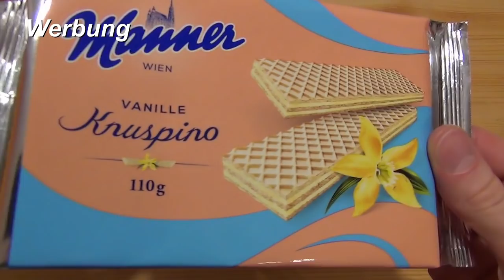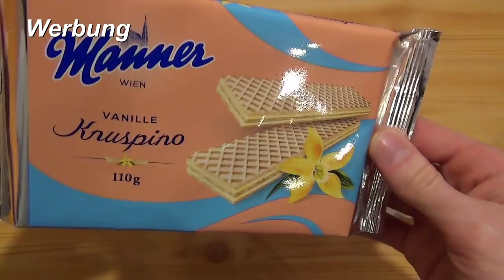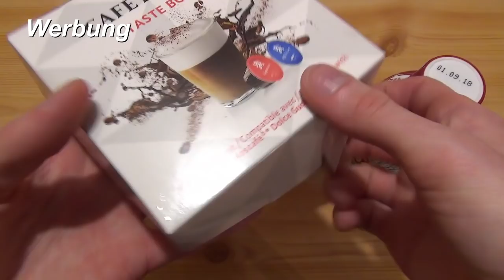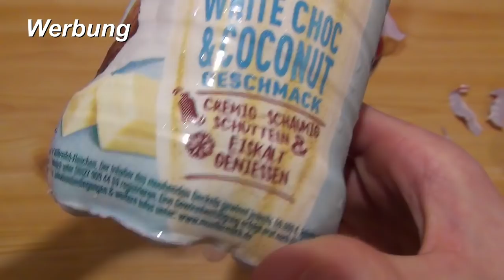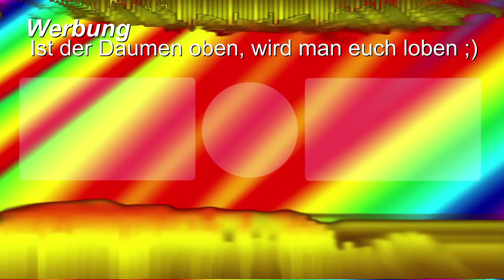Die muhende Müllermilch - alles FAKE?!?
Eine muhende Flasche Müllermilch ist 50000€ wert. Aber hat jemals irgendwer eine gesehen oder ist die ganze Aktion gefaked?